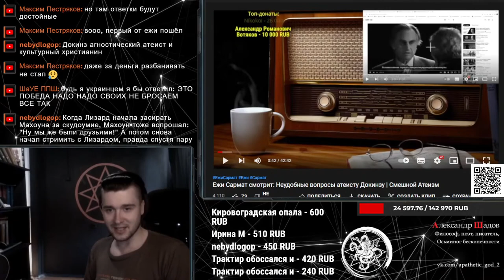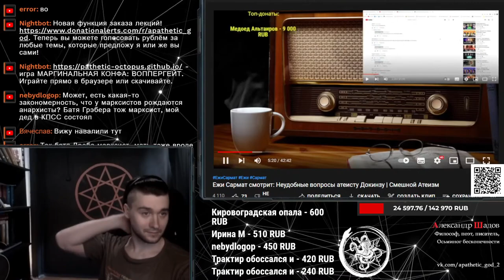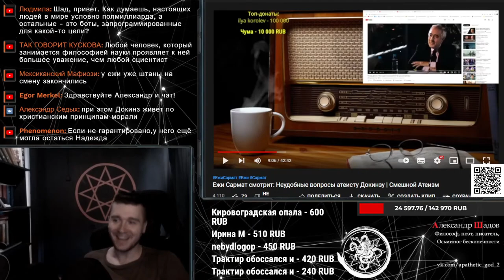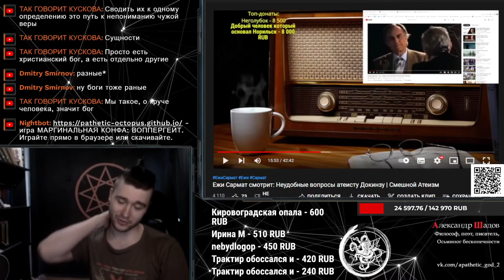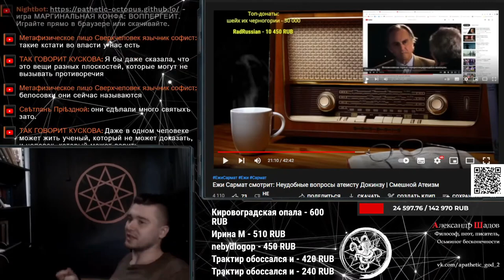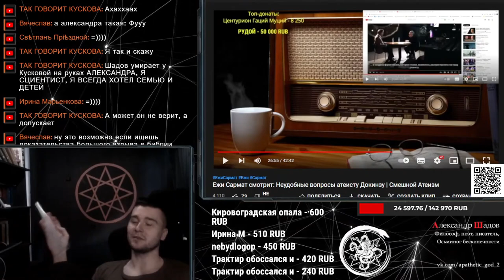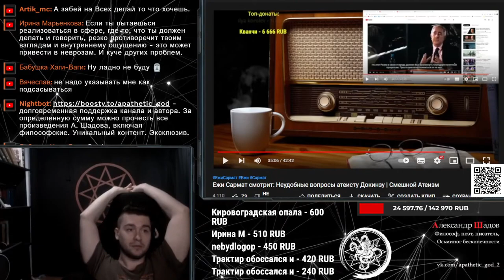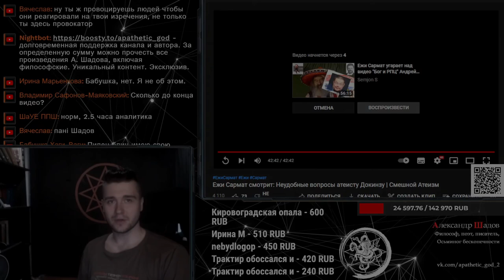Ежи Сармат защищает Докинза от кришнаитов | обзор Шадова